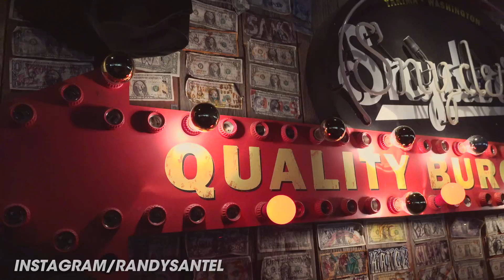Sam's Quadruple Burger Challenge in Seattle w/ 3 Competitive Eaters!!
A&Z #734 - Atlas vs Sam's Quadruple Burger Challenge at Sam's Tavern in downtown Seattle, Washington. On June 5, 2019, I began my 2019 Summer Adventures and stop #1 was the Seattle, Washington area!! I attempted 4 delicious food challenges around Seattle and Bellingham, Washington, and 1 in Portland, Oregon. For final challenge #5, I attempted the Quadruple Burger Challenge at the South Lake Union location of Sam's Tavern in downtown Seattle, Washington!! This was especially fun because I got to try the challenge alongside my competitive eater friends Max Carnage (Big Eaters Club), Katie Prettyman, and Steve "The Rabbit" Hammond. We each had 30 short minutes to finish four 1/2lb burgers from their menu stacked and served with fries and two drinks. Thanks to everyone at Sam's Tavern for the wonderful hospitality and to everyone who came up to watch and meet us that afternoon!! We appreciate all our friends around Seattle, Washington supporting our efforts!! Get very excited for the Alaska videos!!

Sam's Tavern's Quadruple Burger Tower Challenge ($40):

There are four 1/2lb burgers of your choosing from their menu, stacked and served with 1lb french fries, a can of Rainier beer, and a Bloody Mary topped with a cheeseburger slider. There is a 30 minute time limit to finish everything. Winners receive the meal free, a sweet t-shirt, and a spot on the location's Wall of Fame. There are 5 Sam's Tavern locations around Seattle, WA and the challenge is available at all 5 of them.

This video was filmed on Sunday, June 9, 2019 (6/9/2019)